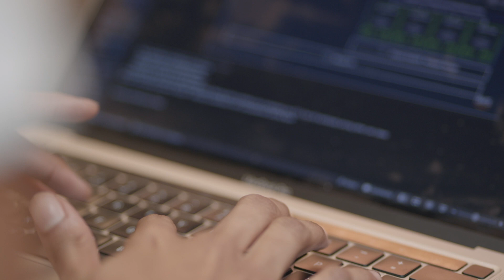Meet Benita, Solutions Architect | Amazon Web Services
The Solutions Architect team at AWS is responsible for helping customers successfully implement cloud technologies. As part of our team, you’ll have the opportunity to innovate daily and define the future of cloud computing.